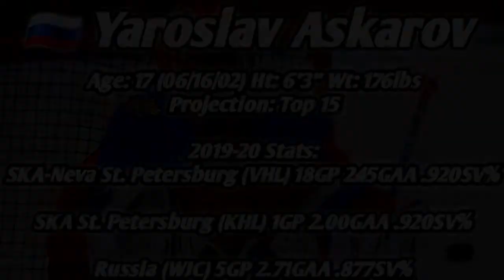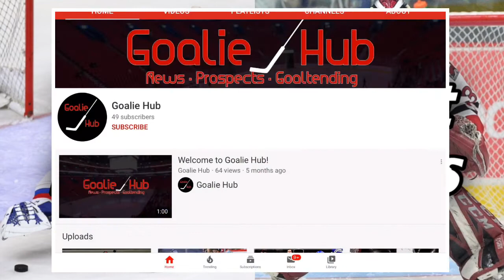My Top 10 Goalies Eligible for the 2020 NHL Draft!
In this video I wanted to go over some of the top goalie prospects for the 2020 NHL Draft!